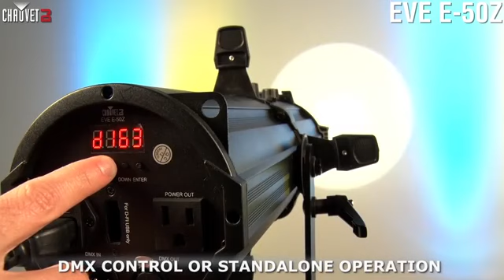Chauvet EVE E-50Z 50W LED Warm White Ellipsoidal Theatre Spot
EVE E-50Z is an LED ellipsoidal that shines a hard-edged, warm white spot and features D-Fi USB compatibility for wireless Master/Slave or DMX control. Manual zoom gives you the flexibility to project from any distance and its framing shutters let you easily alter and control the projected beam. EVE E-50Z includes holders for glass and steel gobos as well as a gel frame. You can operate EVE E-50Z in standalone mode eliminating the need for DMX control and you can save time running extension cords by power linking multiple units. Available only in black.